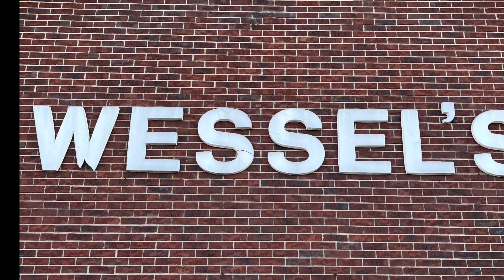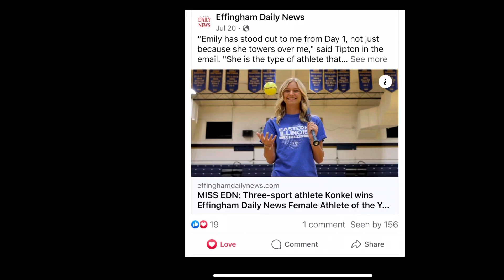Interview!!!! Emily Konkel-2023 Teutopolis HS Grad-EDN Female Athlete of Year-EIU 🥎 Commit! D-1!!